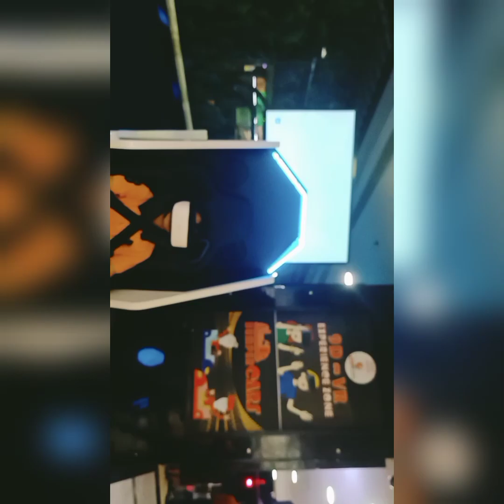😱My Adventurous Experience Ever!!